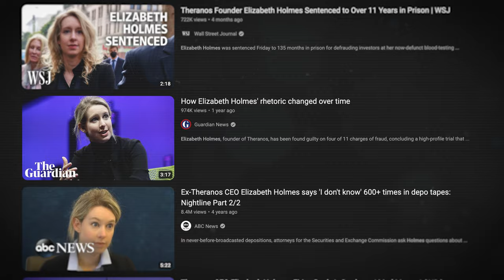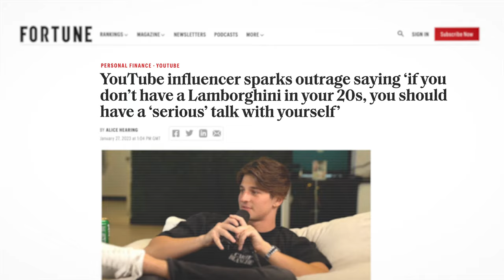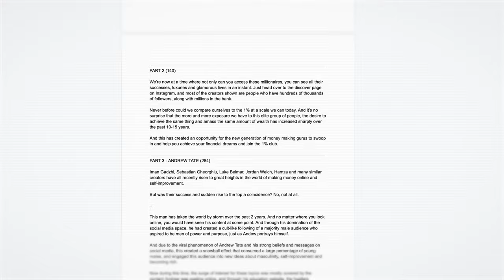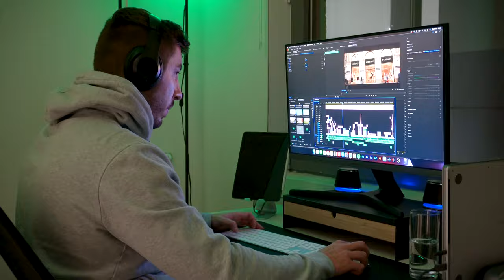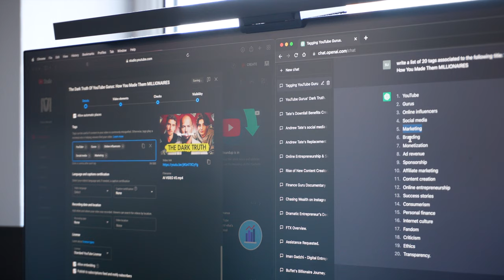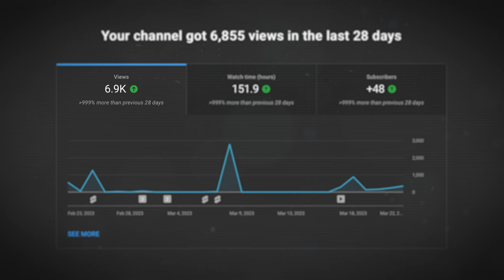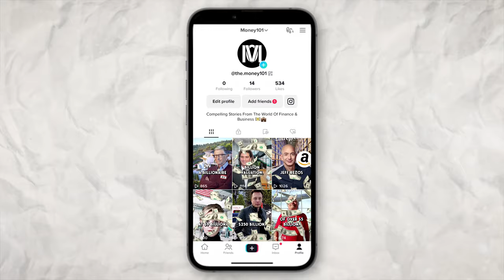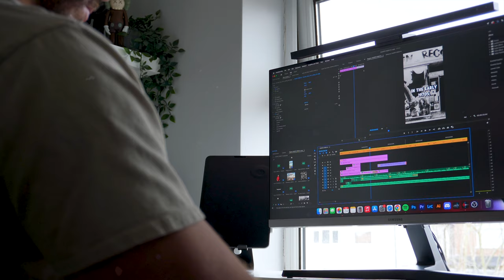I Made A Secret YouTube Channel Using AI In 30 Days | PT 3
Using ChatGPT, Midjourney & Other AI Tools To Grow A New YouTube Channel In 30 Days

🎥 Camera Gear:
Sony Alpha 7C Camera
Sony 16-50mm F3.5-5.6 Lens
RØDE VideoMic Pro (Outdoor Mic)
RØDE NT-USB Mic (Indoor Mic)